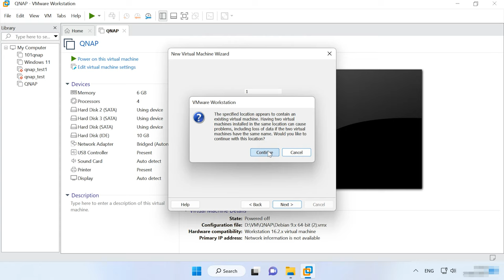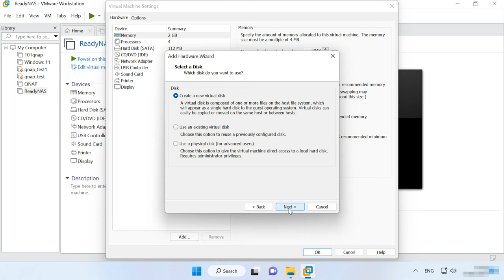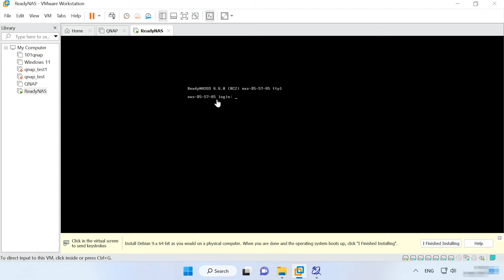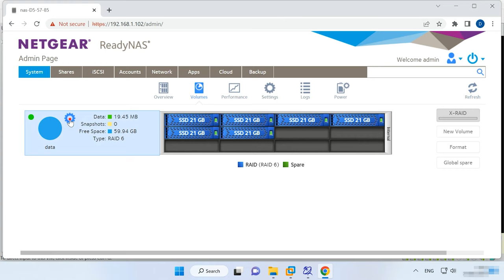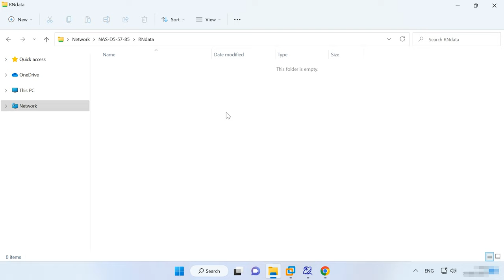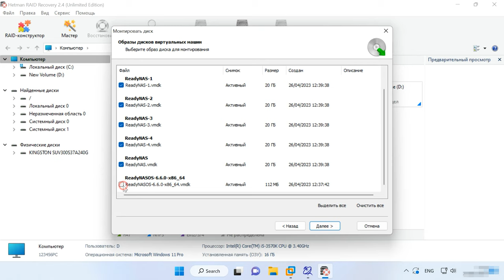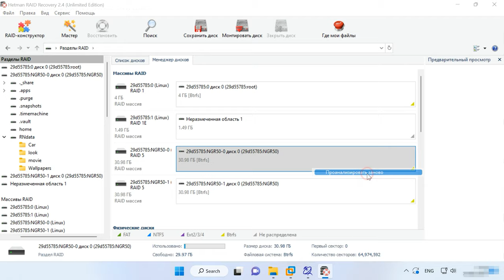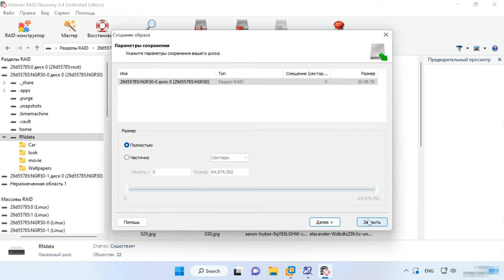Как установить ReadyNAS OS на виртуальную машину VMware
⭐⭐⭐⭐⭐ Смотрите как установить ReadyNAS OS на виртуальную машину VMware. А еще как восстановить данные с RAID 50 собранного на данной виртуальной машине ReadyNAS OS.

ReadyNAS OS — это операционная система сетевого хранилища Netgear, которая предоставляет широкий набор функций для управления и защиты данных. Установка ReadyNAS OS на виртуальную машину позволяет использовать эту операционную систему на любом компьютере, где установлен виртуальный менеджер. Это очень удобно для тестирования, отладки и ознакомления с данной ОС. Также виртуальная машина с ReadyNAS может использоваться в качестве резервной копии, чтобы сохранить важные данные, которые могут быть легко восстановлены в случае отказа физического устройства ReadyNAS.
В данном видео я подробно покажу как установить данную операционную систему на виртуальную машину и как ее настроить для нормальной работы. И в завершении как восстановить данные с RAID массива данной виртуальной машины на примере RAID 50.

Содержание:
00:00 - Вступление
01:11 - Как установить ReadyNAS OS на виртуальную машину VMware
05:37 - Как создать или изменить тип RAID
07:33 - Как восстановить данные с RAID массива ReadyNAS OS
11:16 - Заключение

Создание виртуальной машины с ReadyNAS OS и восстановление данных с RAID ReadyNAS может быть необходимо в различных ситуациях, связанных с потерей данных, сбоем оборудования или нуждой в тестировании и полноценной работы данной операционной системы. Независимо от причин, важно знать, как выполнить процедуру восстановления данных с помощью специализированных инструментов, таких как Hetman RAID Recovery. Надеемся, что это видео было вам полезным, и поможет с установкой ReadyNAS OS на виртуальную машину и восстановлением утерянных данных.

Другие видео